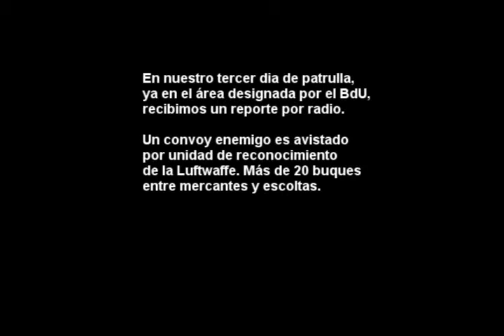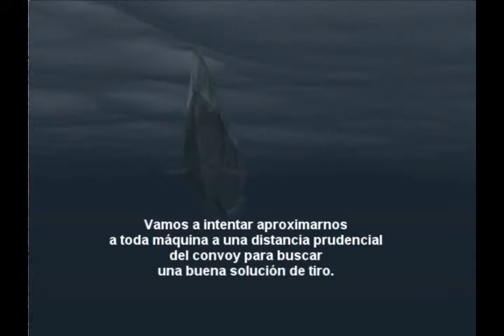Silent Hunter III Primer ataque GWX 2.1 (1ª parte)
Primer ataque efectuado con GWX 2.1 el famoso mod para Silent Hunter 3